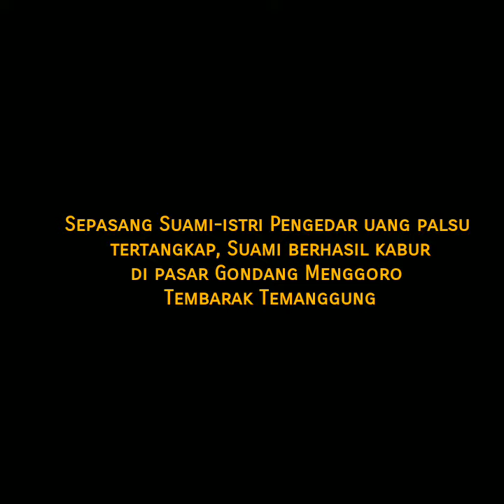Wanita Pengedar uang palsu tertangkap, Suaminya berhasil kabur di pasar Gondang Menggoro Temanggung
Sepasang Suami-istri Pengedar uang palsu
tertangkap, Suami berhasil kabur
di pasar Gondang Menggoro
Tembarak Temanggung